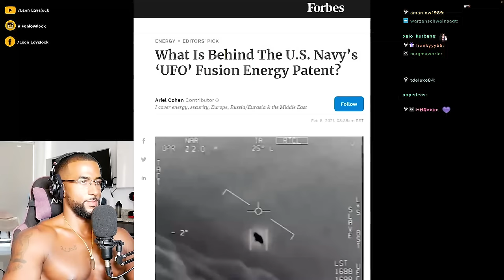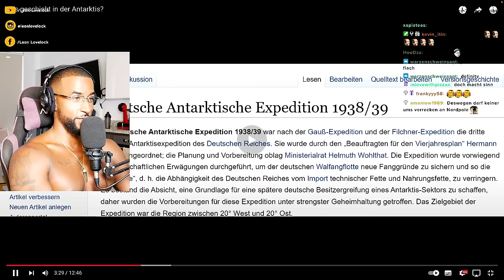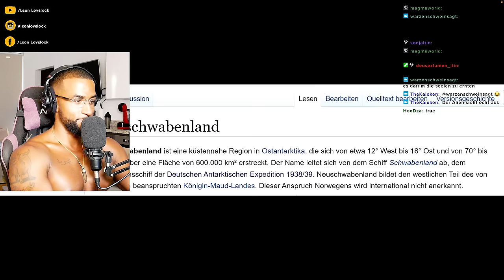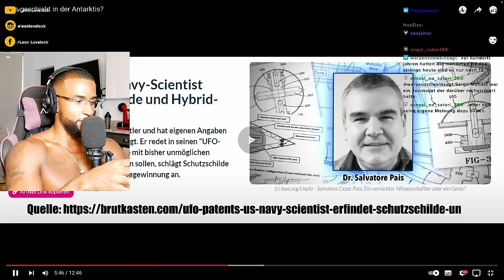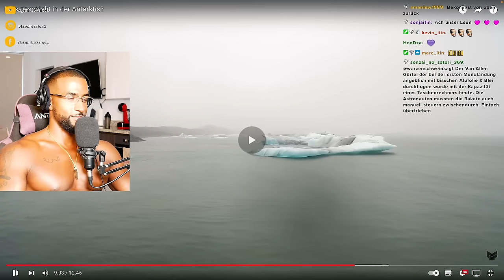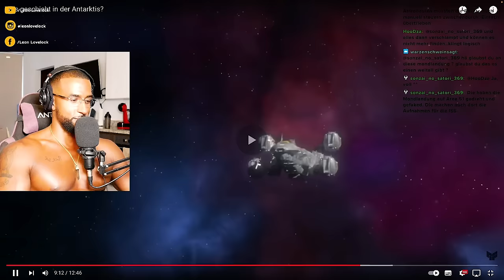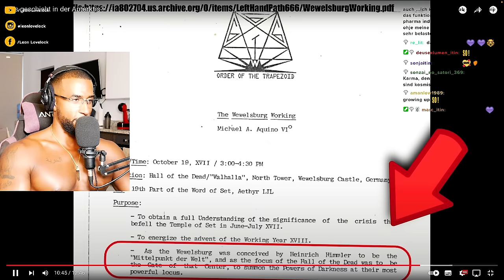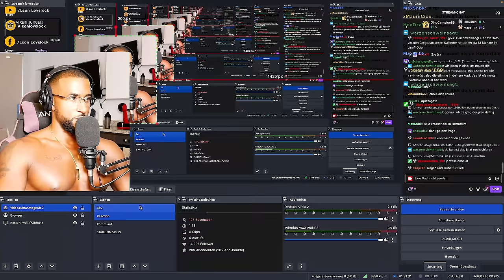GANZ WILDE ANTARKTIS RECHERCHE 😱🧊👽 [DOKU] REACTION - Leon Lovelock